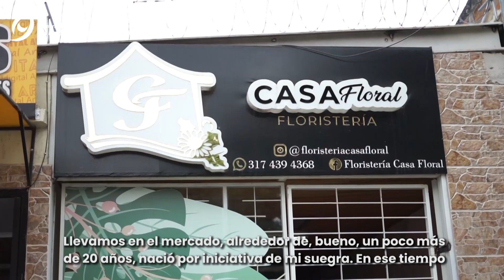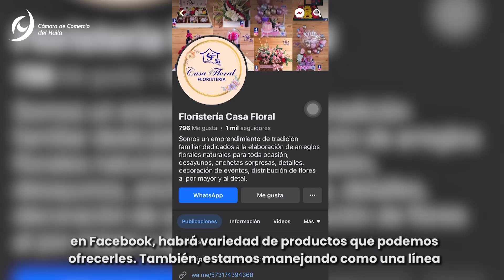Floristería Casa Floral | Cámara de Comercio del Huila